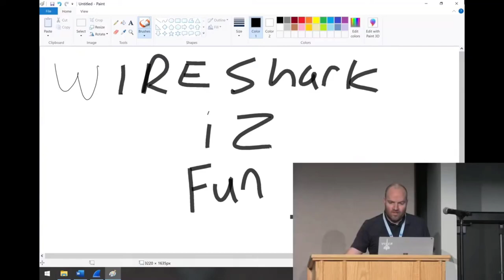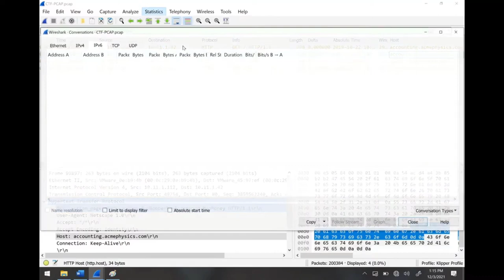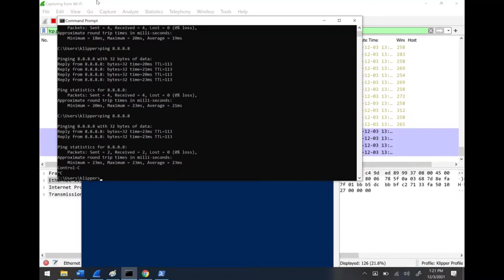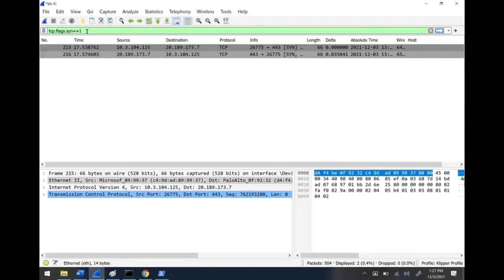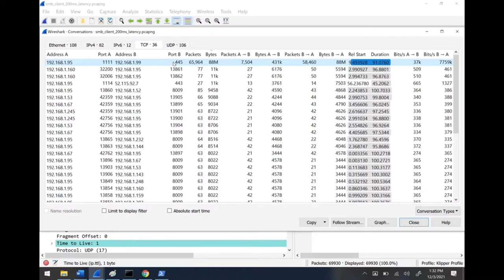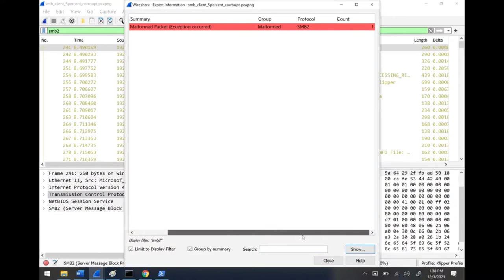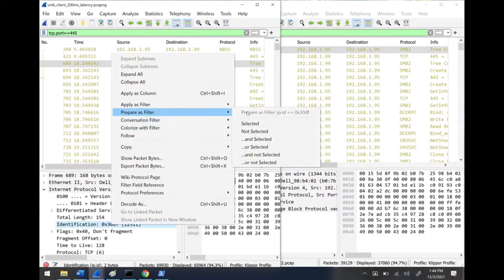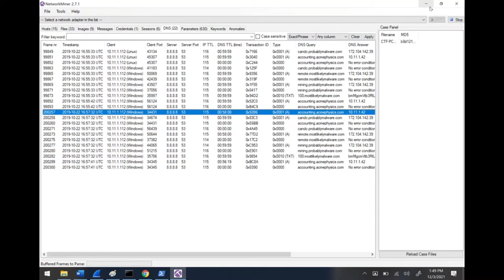BSidesSLC 2021 -- Stop scrolling through a pcap looking for "red" and start analyzing -- (Klipper)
Stop scrolling through a pcap looking for "red" and start analyzing

-- Speaker: Shaun Price (Klipper)